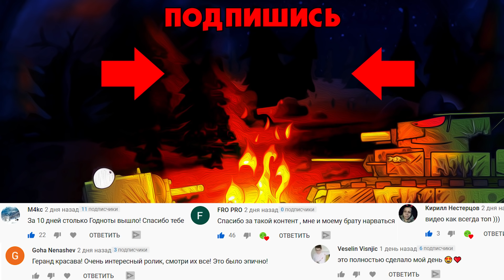Скрежет стальной крепости - Мультики про танки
КВ Челябинский слушает рассказ от советского монстра Т-35, как тот в 1916 сражался с огромной железной крепостью!